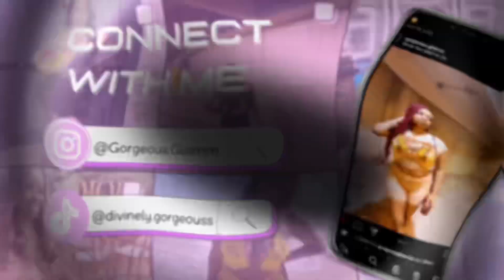GRWM | Hot Summer Nights Tour … Concert Vlog 💕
Hey yall , it been a long time since I posted and today I decide to finally upload this concert vlog I made from last summer lol better late than NEVER!  This vlog is full of good vibes so hope you all enjoy this video
Let me know if I should start back posting with more recent uploads

FB~ Serenity Sheppard